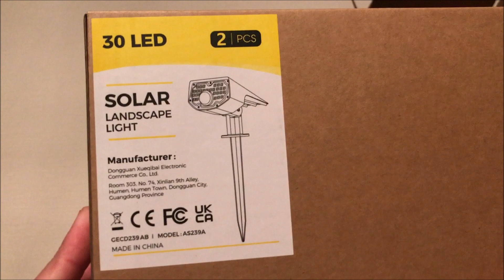AloftSun Solar Motion Sensor Outdoor Lights - Unboxing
Un-boxing of the AloftSun Solar Motion Sensor Outdoor Lights (2 pack).  For more information about this item you can see the Amazon listing